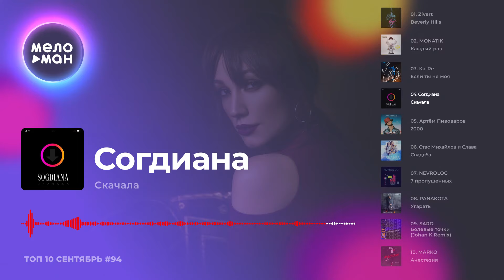10 Новых песен 2019 - Горячие музыкальные новинки #94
01. Zivert - Beverly Hills 00:02
03. Ka-Re - Если ты не моя 3:43
04. Согдиана - Скачала 07:50
06. Стас Михайлов и Слава - Свадьба 11:11
07. NEVROLOG - 7 пропущенных 14:39
08. PANAKOTA - Угарать 17:49
09. SARD - Болевые точки (Johan K Remix) 20:29
10. MARKO - Анестезия 23:30